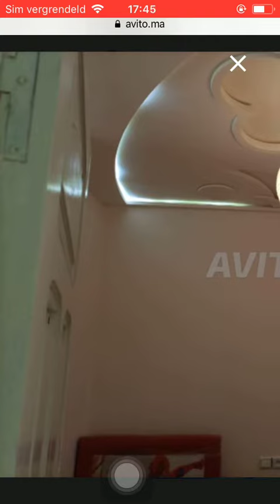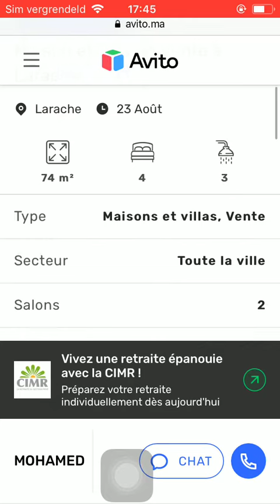House for sale Larache #32, Huis te koop Larache, Maison à vendre